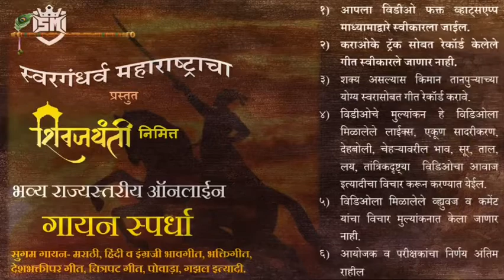सुगम गीत गायन स्पर्धा-2021। SM-134 सेजल देवीदास लांडे- गेरुवा